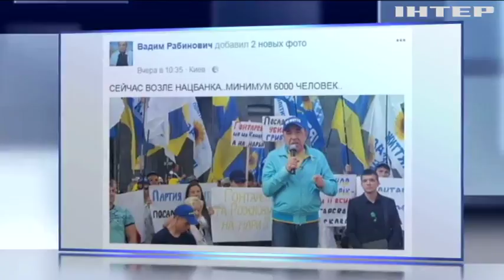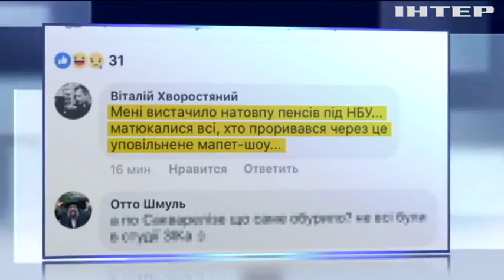Сколько стоят акции Рабиновича?